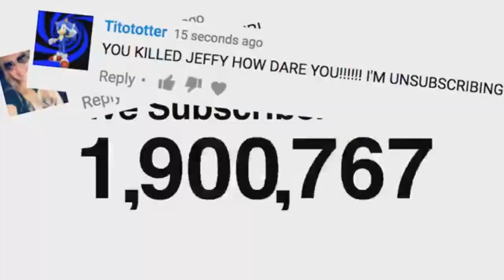SML YTP: I heard somebody wanted to get BOO!!!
This is supid and funny i couldnt resist.
source: sml movie jeffy has hiccups